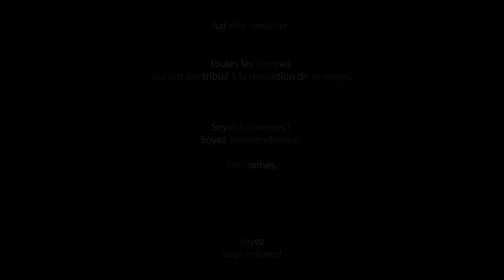Rafinity : Journée de la femme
En ce 8 mars, Rafinity confirme plus que jamais sa volonté d’être l’ambassadeur de l’art de vivre et du savoir-faire marocains, en respectant les particularités et l'identité de chaque femme.
Happy women's day pour toutes les femmes du monde!